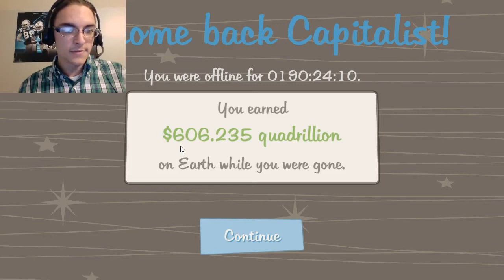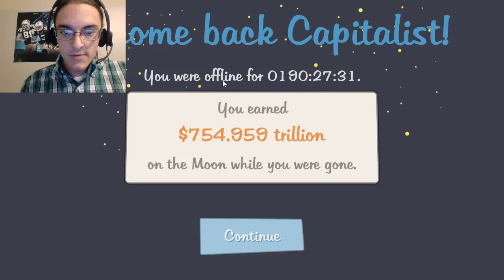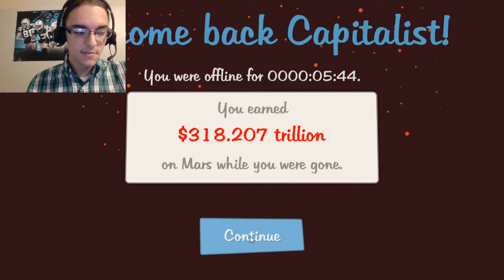AdVenture capitalist #18 (w/ facecam)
Hello 99 army, and welcome back to another AdVenture capitalist video. Today, I continue to make progress on Earth, the moon, and Mars.